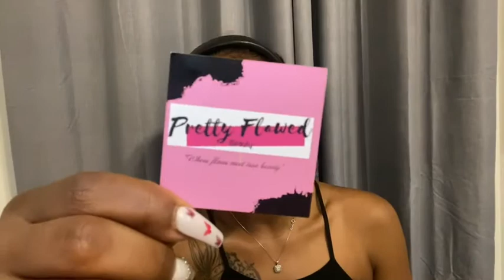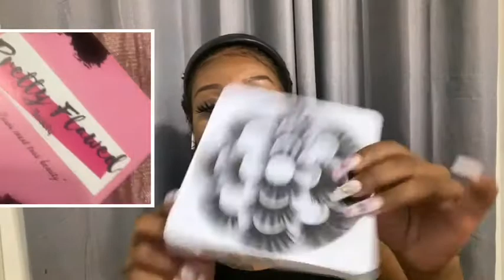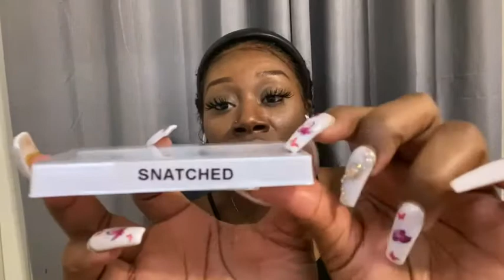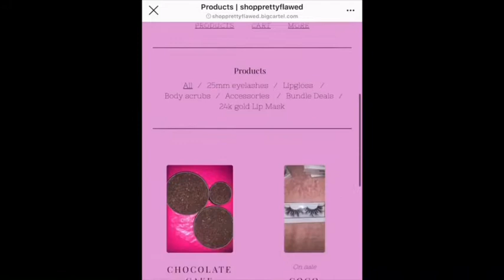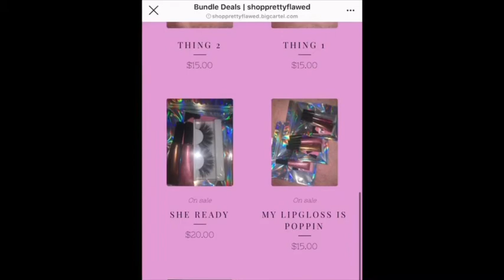My business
Hey boos!! This video is going to be about my business.

Instagram, Twitter and snap chat @Nikkisthe1

Support my business on Instagram

 NIKKISTHE1
POBOX 611
Crete IL 60417